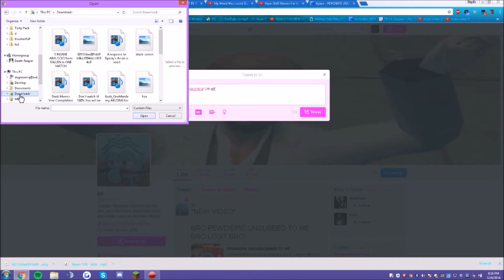YOUTUBE UNSUBBED ME FROM PYROCYNICALS CHANNEL WITHOUT MY CONSENT